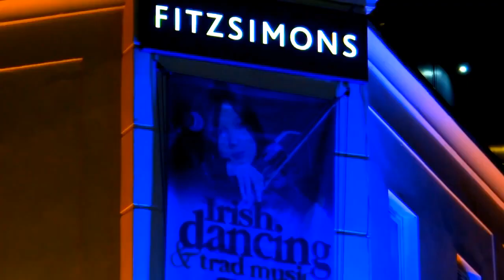Fair City is Shit